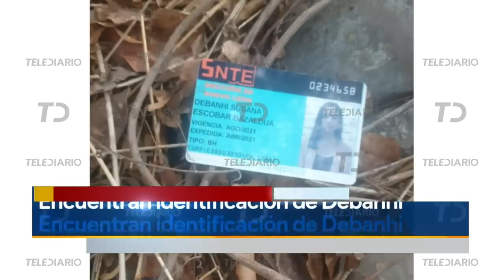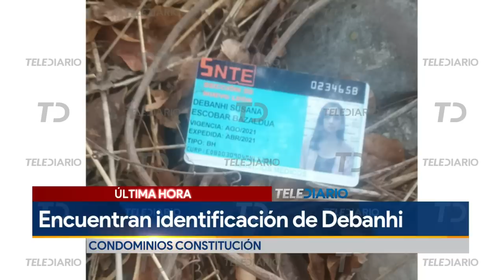Revelan credencial de Debanhi Escobar encontrada en los Condominios Constitución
Una identificación oficial de Debanhi Susana Escobar Bazaldúa fue localizada en una de las jardineras de los Condominios Constitución en el municipio de Monterrey.

Programación
Lunes a viernes:
Telediario Matutino de 05:00- 10:00
Telediario Mediodía de 12:00-14:30
Telediario Nocturno de 19:00- 21:00